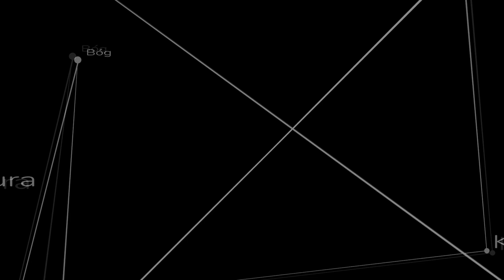Edukacja zdalna to zbrodnia na dzieciach! ks. Szymon Bańka FSSPX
Przepraszam za zakłócenia, w tym całym wzburzeniu nie zauważyłem telefonu leżącego przy przewodzie od mikrofonu.